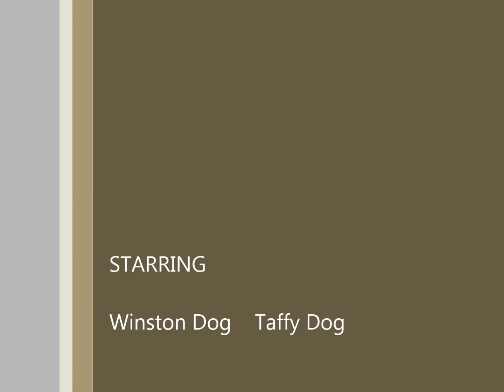Human Powered Pedal Boat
Winston Dog waking around on the boat without falling in.  Big Woods Lake Recreation Area